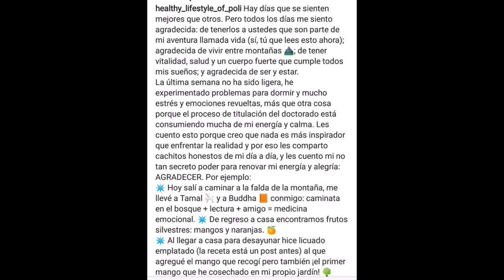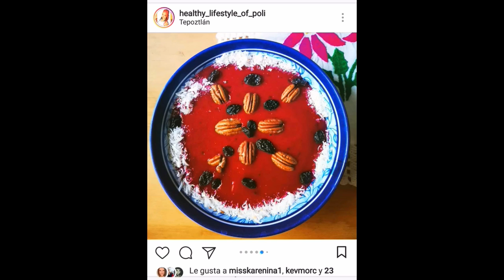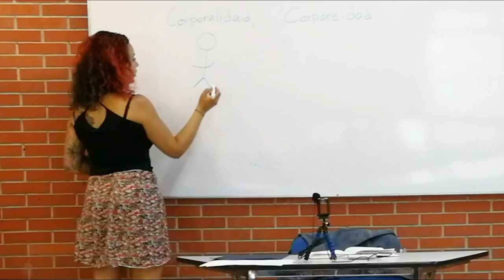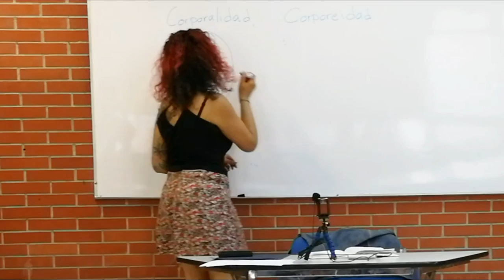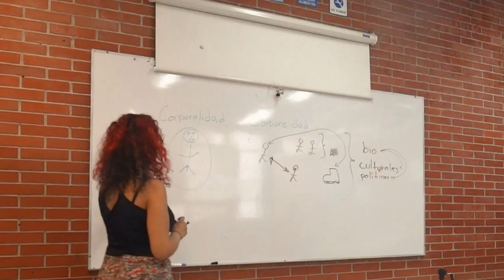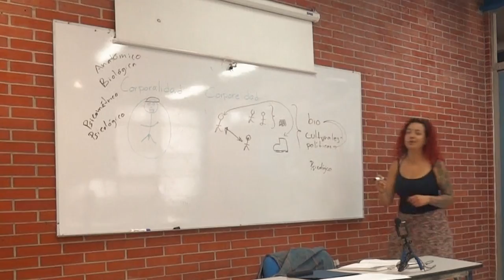Cuerpos y poder + ¿Se puede hacer deporte siendo vegano? - Polifacética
Hola amigos, hoy les comparto este video de la clase que dí en la YMCA en la Ciudad de México como parte de la jornadas sobre corporalidades y comunidad, tras el performance sobre el cuerpo y antiespecismo que me aventé. ¿No vieron el performance? Denle clic acá

En el video de hoy les explico qué es corporalidad y corporeidad, también hablamos de cuerpos, poder sobre los cuerpos, abuso de poder, machismos, especismo y alimentación basada en plantas para desarrollar musculatura. Sí, todo eso. Vean el video, fue una clase amena e interactiva, espero que les guste.

¡No olviden darle dedito arriba a este video, comentar y compartirlo! Que el mensaje de la justicia, la ética y la salud lleguen más lejos.

-Song: Sprint
Artists: Seum Dero & Yonetro